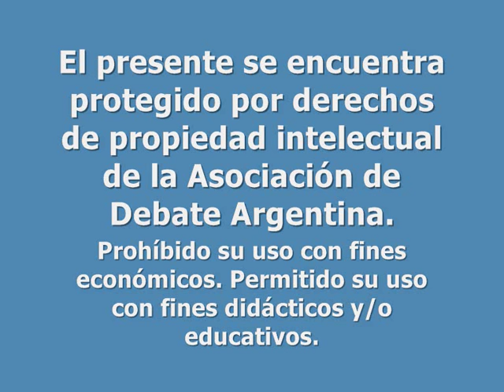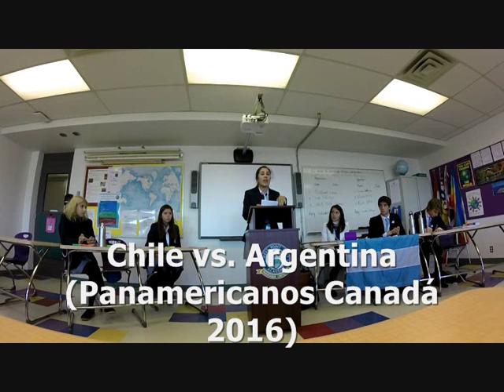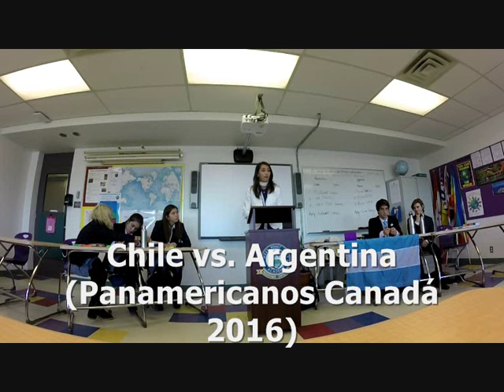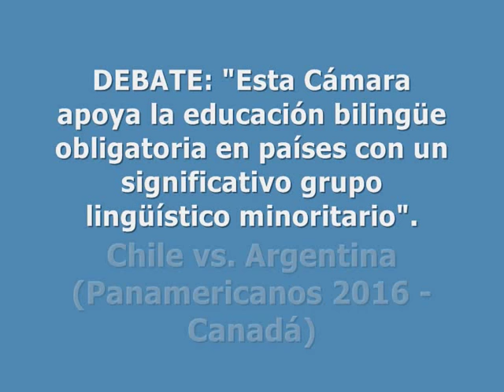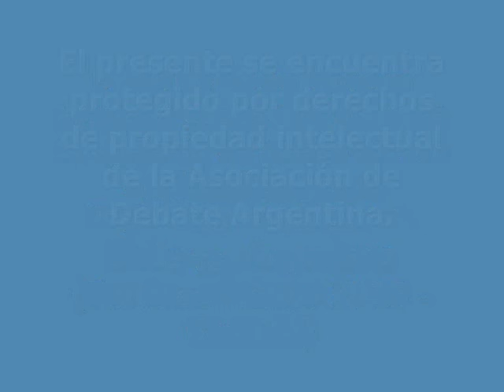Panamericanos 2016 - Chile vs. Argentina: Educación Bilingüe Obligatoria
Campeonato Panamericano de Debate 2016 - Canadá

"Esta Cámara apoya la educación bilingüe obligatoria en países con un significativo grupo lingüístico minoritario".

Proposición: Chile
Oposición: Argentina (Ganador)

El equipo Argentino fue seleccionado y entrenado por la Asociación de Debate Argentina. Para más información: